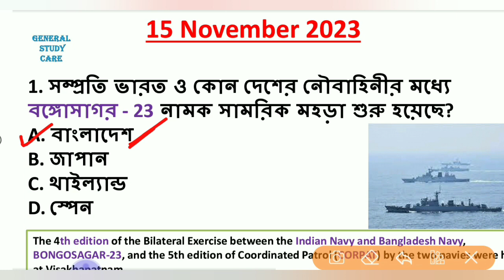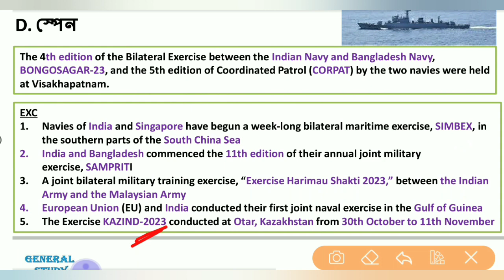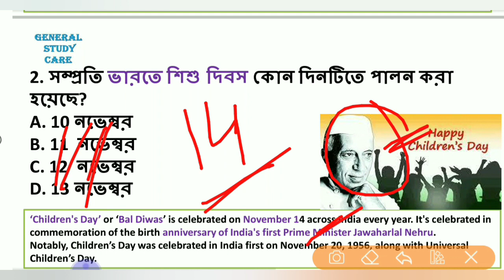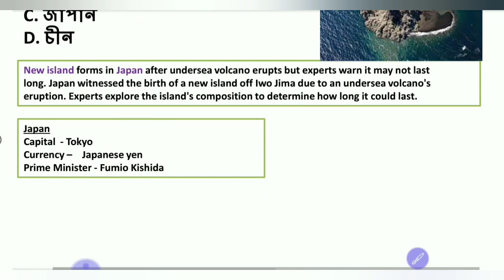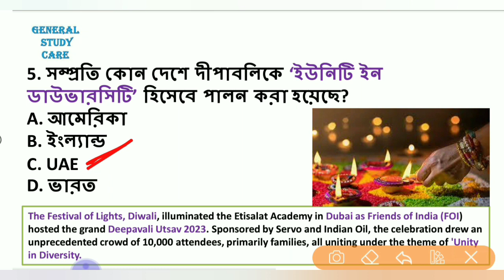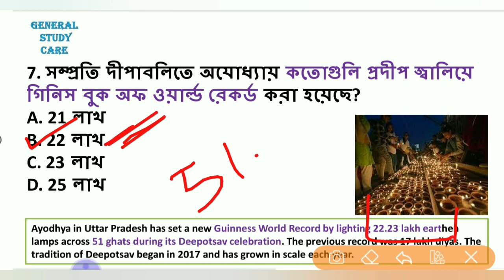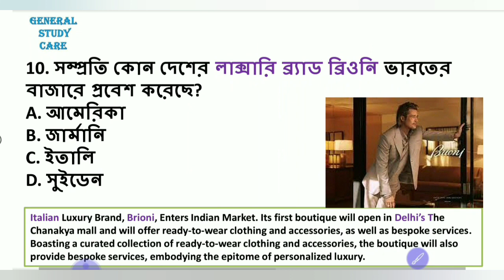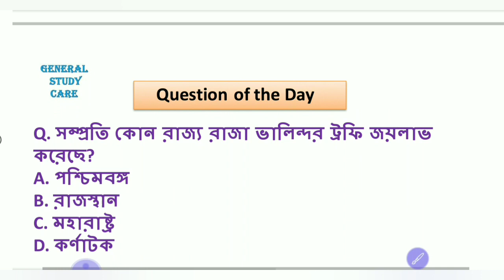Current Affairs 15 November 2023 Best MCQ Questions in Bengali for All Competitive Exams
Current Affairs 15 November 2023 Best MCQ Question in Bengali for All Competitive Exams

Current Affairs 15 November 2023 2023Best Question in Bengali For All Competitive Exams,
mcq question,
Gk MCQ
Current affairs question for all exam
Current affairs question for wbpsc exam
Current affairs MCQ question
Current affairs question with static GK
Current affairs question with static GK for exam
Current affairs question with static GK for PSC exam
Current affairs question with static GK for All WBPSC exam
Current affairs question with static GK for All competitive exam